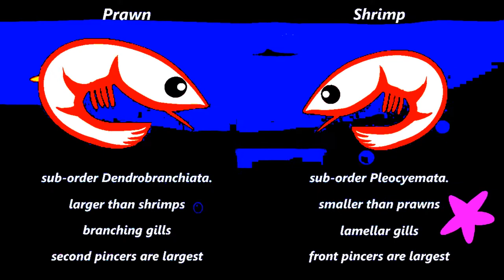Shrimp Glockenspiel Ass Boosted